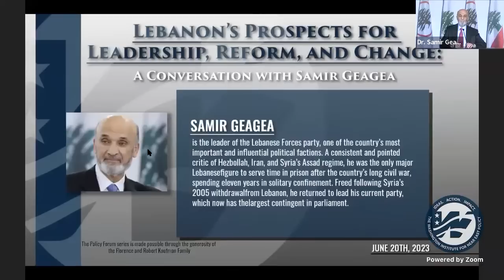Lebanon’s Prospects for Leadership, Reform, and Change: A Conversation with Samir Geagea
Nearly eight months after the conclusion of Lebanon's last presidential term, the post remains empty. The situation has left the government without effective leadership to address enormous challenges, including systemic economic collapse, deep-seated corruption, and ongoing fallout from the Beirut port explosion—all within the context of Hezbollah’s tight political and military control of the country.

Discussing the presidential vacancy and the prospects for reform and change in Lebanon, The Washington Institute held a virtual Policy Forum on June 20, 2023 with Samir Geagea, in conversation with Institute experts Robert Satloff, David Schenker, and Hanin Ghaddar.

Samir Geagea is the leader of the Lebanese Forces party, one of the country’s most important and influential political factions. A consistent and pointed critic of Hezbollah, Iran, and Syria’s Assad regime, he was the only major Lebanese figure to serve time in prison after the country’s long civil war, spending eleven years in solitary confinement. Freed following Syria’s 2005 withdrawal from Lebanon, he returned to lead his current party, which now has the largest contingent in parliament.